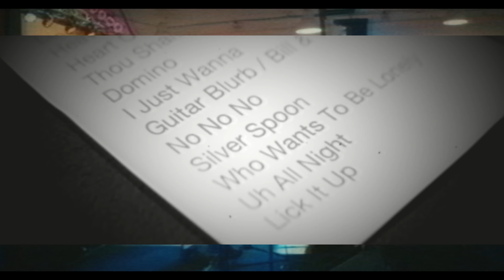KUARANTINE - "Silver Spoon" (ft. Chris Jericho) OFFICIAL VIDEO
KUARANTINE "Silver Spoon" is now available everywhere for streaming and download via Madison Records with distribution by The Orchard.

Kuarantine features Chris Jericho of Fozzy, Youtube guitar sensation Charlie Parra,  Kent Slucher of Luke Bryan Band, Joe McGinness of Klassik 78, and PJ Farley of Fozzy.

“I’m pleasantly surprised as to how much attention and buzz Kuarantine has achieved since we released our first song only a few years ago!” shares Jericho. “Record companies…and groupies… have been sliding into our DMs daily with requests, offers, endorsements, and the question, ‘What’s the next track gonna be?’. Well, the time has come to unleash ‘Silver Spoon’ and turn the rock n roll world into a damn zoo. Let us see all the animals!”

Kuarantine’s version of “Silver Spoon” has even drawn praise from Paul Stanley of KISS, who says, “My favorite song on Hot In The Shade by far. Sounds great…well done!”

Song: Silver Spoon (feat. Chris Jericho)
Artist: Kuarantine
Album: Silver Spoon
Licensed to YouTube by The Orchard Music (on behalf of Madison Records/Protocol Entertainment); UNIAO BRASILEIRA DE EDITORAS DE MUSICA - UBEM, UMPG Publishing, LatinAutor - UMPG, and 1 Music Rights Societies